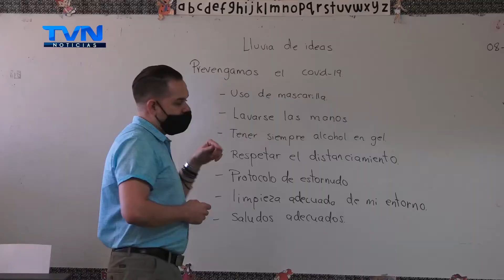GUÍAS PARA PRUEBAS FARO ESTÁN DISPONIBLES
Los estudiantes que deben realizar las pruebas Faro, ahora cuentan con las guías técnicas y prácticas para primaria y secundaria.